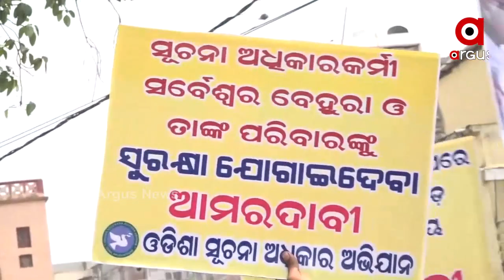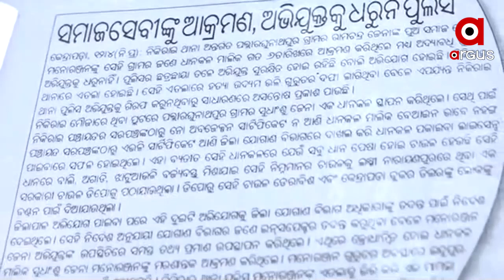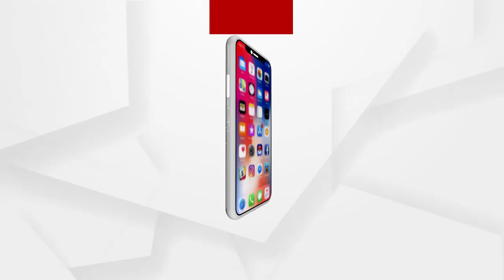ମତ: ଷଡ଼ଯନ୍ତ୍ରକାରୀ କିଏ?